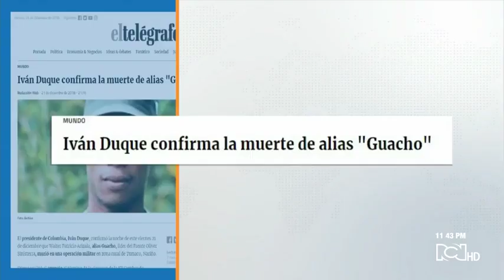Así registraron los medios ecuatorianos la muerte de Guacho